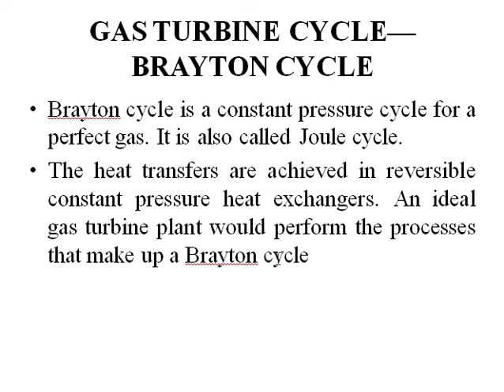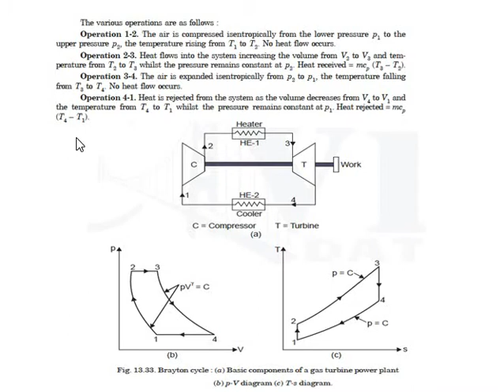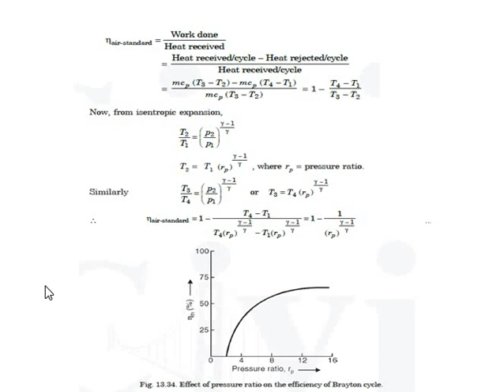Gas turbine cycle or Brayton cycle